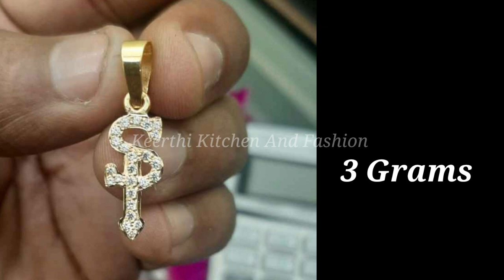Latest Gold Jewerly Designs With Weight/Gold Kasulaperu,Mango,Long Haram Collection/గోల్డ్ జ్యువలరీ